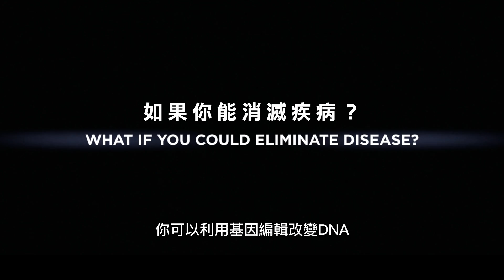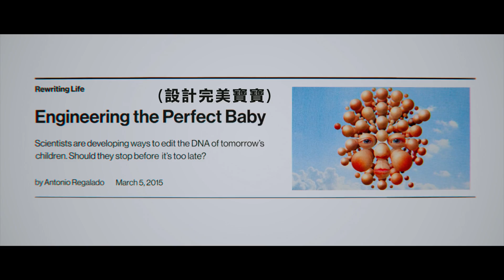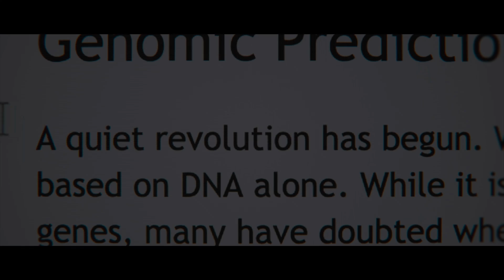【基因解密 / Human Nature】中文預告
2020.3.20 想映電影院 全台獨家上線：
21世紀最重大的科學發現！
揭開「基因剪刀」CRISPR 神秘面紗，一窺改寫人類未來的基因編輯革命。

★ 艾美獎金獎團隊最新力作
★2019 加拿大Hot Docs國際紀錄片影展
★2019 CPH:DOX哥本哈根國際紀錄片影展
★2019 SXSW西南偏南電影節
★2019 捷克奧洛穆茨學院電影節觀眾票選獎

【透視基因編輯技術　描繪生命未來藍圖】
21世紀最大的科技革命並非數位，而是生物。2012年橫空出世一項名為CRISPR 的基因編輯技術，這項重大突破被喻為「基因剪刀」，讓人類對於生命的基本構成要素有了前所未有的掌控權。透過這項翻轉世界的基因神器，人類能夠精準快速地從源頭編輯DNA，諸如根治基因缺陷、治癒不治之症、讓滅絕物種重生、產出無畏無痛的戰爭機器，這些科幻情節都不再只限於空想。然而人類真能扮演上帝之手？本片走訪發現CRISPR的科學家與測試其極限的生物工程師，以挑釁的眼光探問CRISPR的深遠影響。這項打破道德界線的前衛技術，即將重繪人類的生命藍圖，改寫地球的進化史。